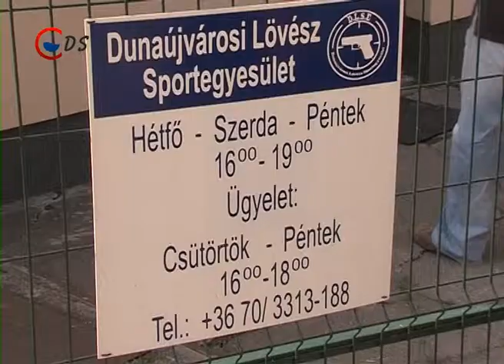2014 04 14 Fegyvert fogtak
Országos versenyt rendezett a Dunaújvárosi Lövész Sportegyesület. A Tavaszi Kupa legfiatalabb versenyzője 12 éves, míg a legidősebb 64 éves volt.